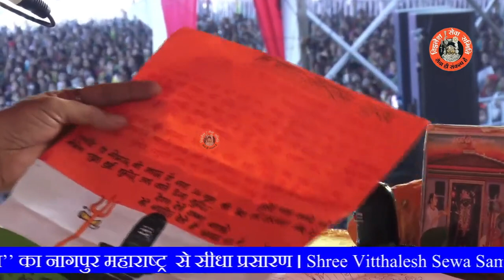नागपुर की रहने वाली एक भक्त के पत्र से जाने कई साल बाद संतान का सुख कैसे मिला - Pandit Pradeep Ji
नागपुर की रहने वाली एक भक्त के पत्र से जाने कई साल बाद संतान का सुख कैसे मिला - Pandit Pradeep Ji Mishra Sehore Wale